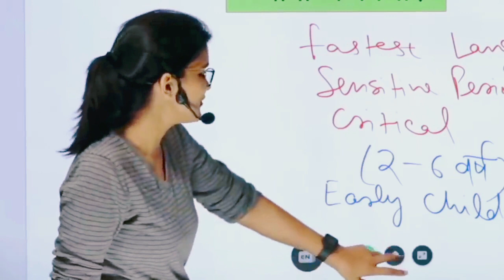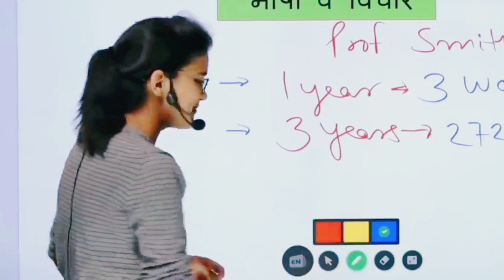मैम ने अपना चालान कटवा लिया 🤣🤣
मैम ने अपना चलन कटवा लिया 🤣🤣